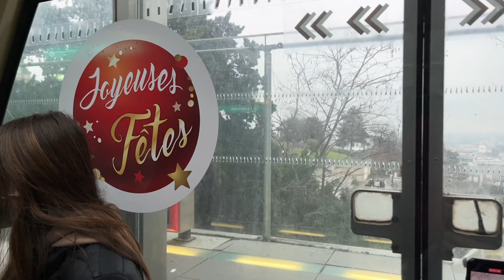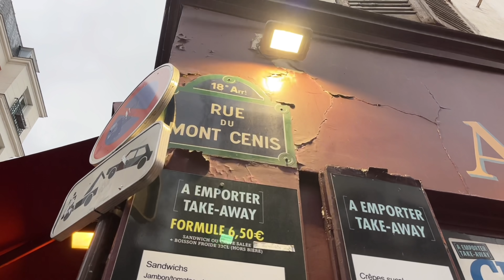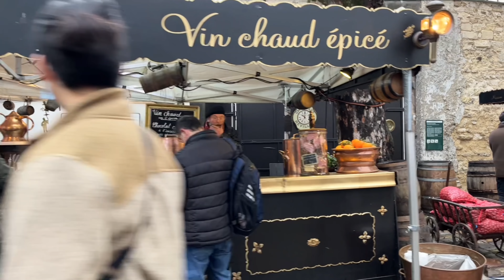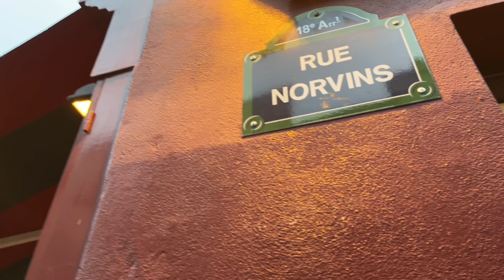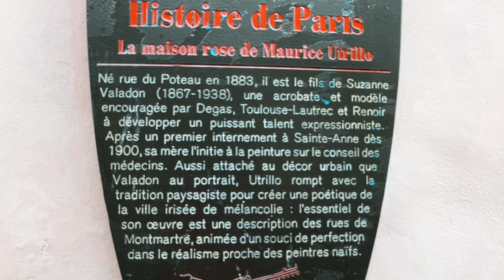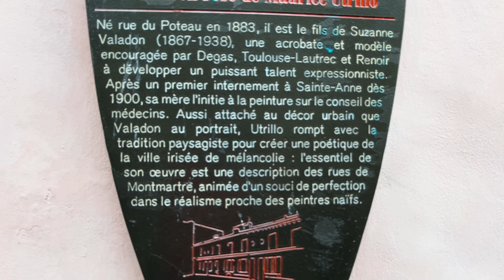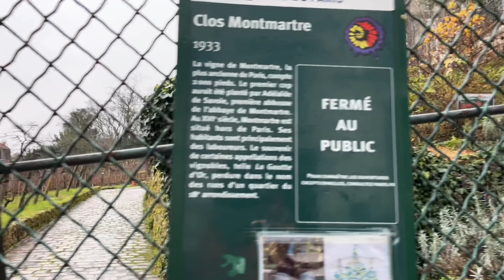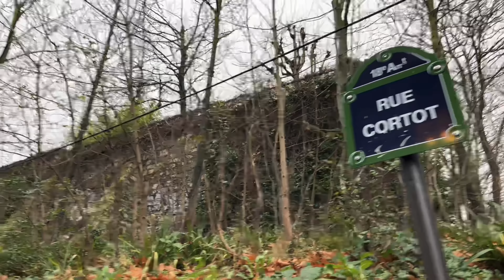🇫🇷 WALK IN PARIS "CHRISTMAS TIME IN MONTMARTRE #2" (EDITED VERSION) 29/12/2021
파리 몽마르트 크리스마스#